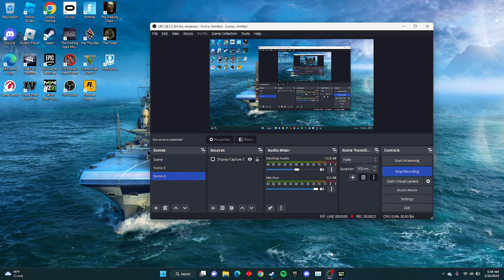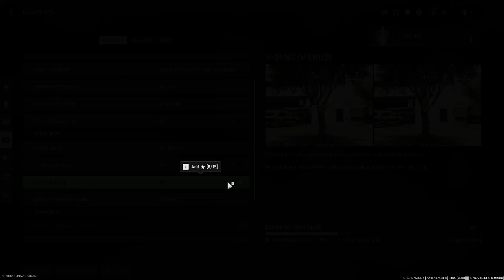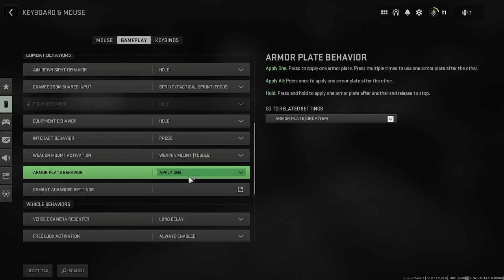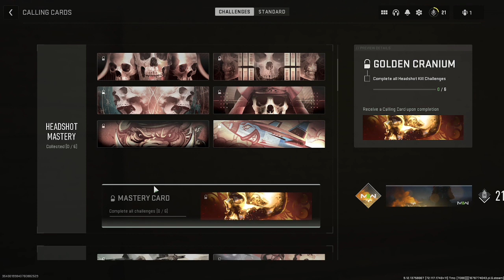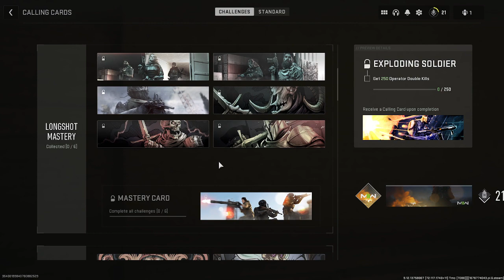Bro jacob and lucas need to squad up